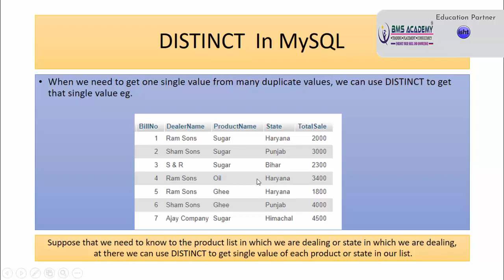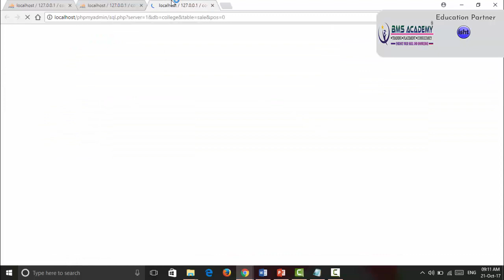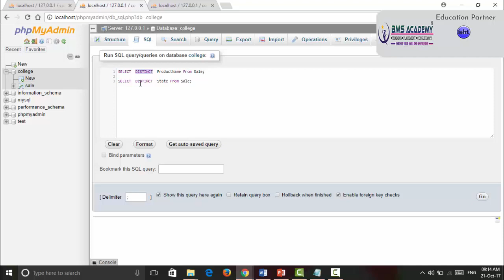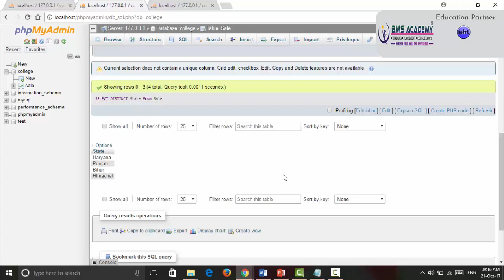51 DISTINCT In MySQL